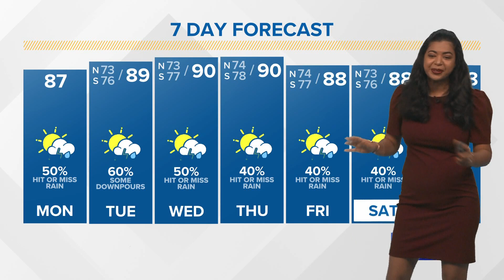Monday AM Tropical Update: Chance for development in Caribbean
After eight weeks without a named storm in the Atlantic basin, a few spots could potentially develop this week. Still, there are no threats to the New Orleans area or our part of the Gulf Coast at this time.

The closest spot to us is a trough of low pressure in the Caribbean Sea with a low chance of development. It may enter the Bay of Campeche late this week and possibly try to organize, but right now it looks like it would stay far south.

An area in the middle of the Atlantic called Invest 91-L  has a higher chance to develop into a tropical depression/storm this week as it heads west-northwest. Models right now keep it in the western Atlantic north of the Bahamas by next weekend. The next name on the list is Danielle.

Much farther out, a wave over Africa will move out over the Atlantic soon. This one is way out there, so we have a lot of time to watch it, but at the moment models are not very aggressive with developing it.

Farther north, a small low-pressure center in the Atlantic far east of Bermuda has a very low chance of developing as it meanders close to its current location.

Again, the Atlantic is showing signs of coming to life, but there are no threats to the New Orleans area at this time. We'll keep tracking closely.